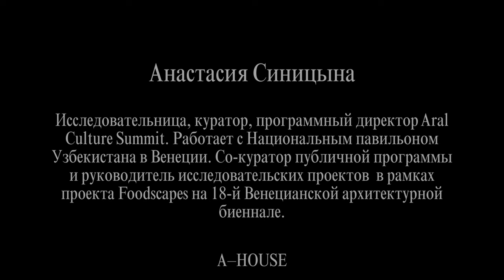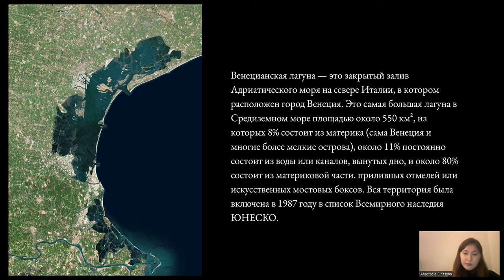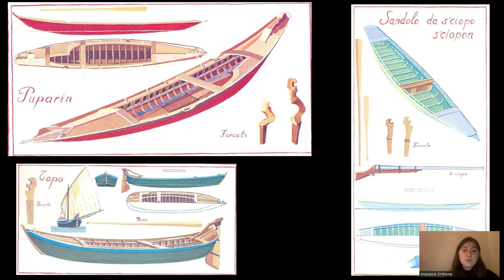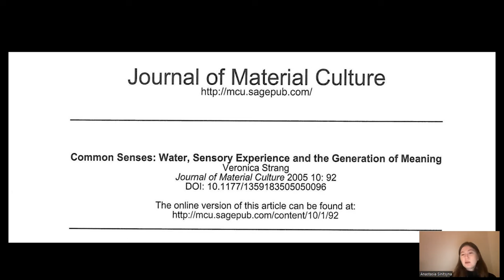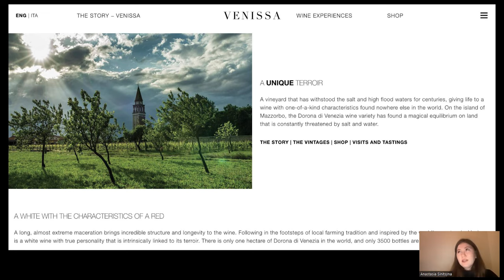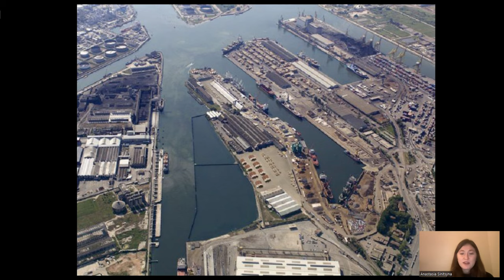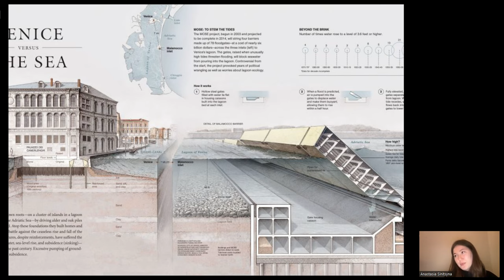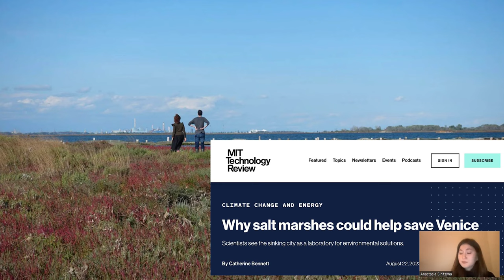Анастасия Синицына: «Common Ground: Венеция и ее чувство воды»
2023